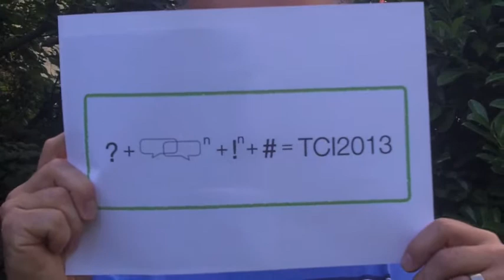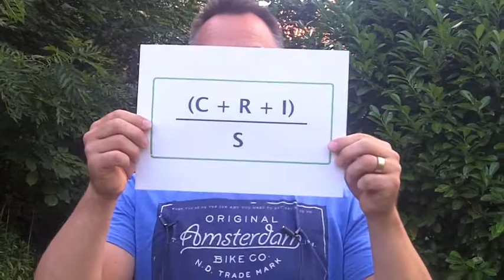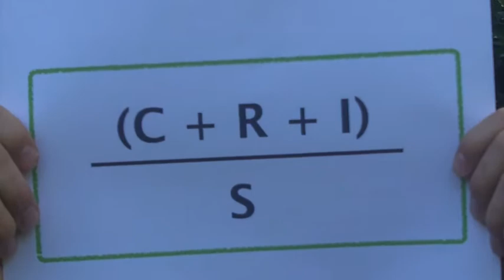TCI2013 Speaker coaching by Ole Kassow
Are you a speaker at TCI2013? Get tips and tricks from speaker coach Ole Kassow to improve your presentation before TCI2013